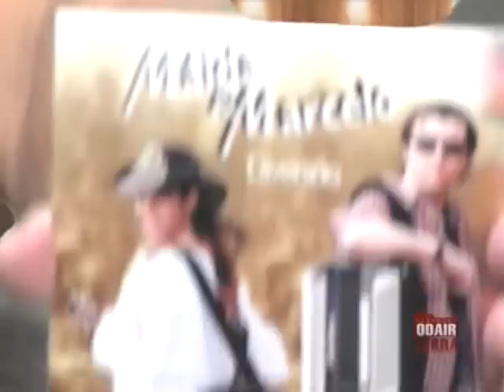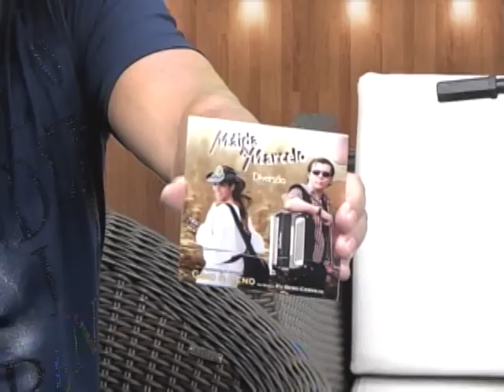Maída & Marcelo - Brunno Sales no programa Odair Terra